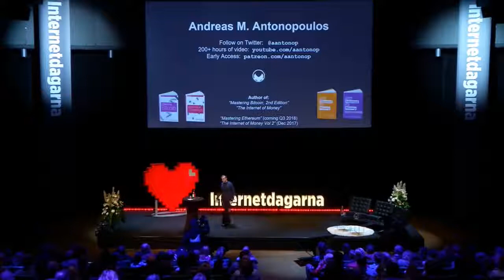Wprowadzenie do Internetu pieniędzy